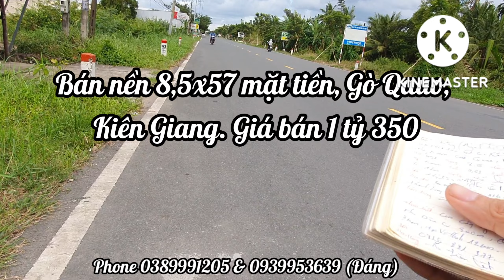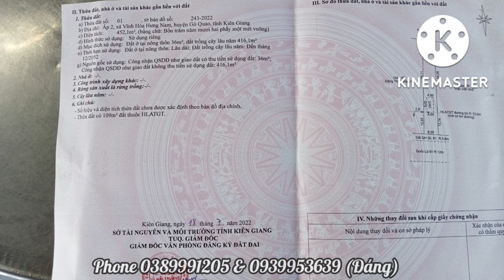(ngưng bán) Bán nền 8,5x57 đẹp, lộ lớn, nhìu tiện nghi, đầu tư bao lời. Giá chỉ bán 1 tỷ 350 triệu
1. Thông tin cơ bản
- thuộc mặt tiền lộ 61C của gò quao, kiên giang
- cách khu dân cư 500m
- cách chợ cái tư 2km
- cách khu công nghiệp 3km
- cách tp vị thanh 20km
- cách tp cần thơ 60km
- tổng diện tích 452m2 ngang 8,5m dài 57m
- có 36m2 thổ cư còn lại đất cây lâu năm
- hướng Nam
- lộ 61c (12m)
- giá chủ thu về 1 tỷ 350 triệu buôn đuôi thuế phí và giấy tờ
- hình thức giao dịch cọc 20% chở lên

  2. Thông Tin Liên Lạc

          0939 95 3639  Mr. Đáng

(Nhận - Ký - Gửi - Mua - Bán -Cho Thuê - Nhà - Đất - Kho - Xưỡng Trong khu vực)

GỢI Ý
Anh Chị nào thấy mình đăng giá cao hơn giá chủ đưa ra alo minh hay bình luận dưới video để mình cập nhật giá mới nha cảm ơn các bạn.
Kênh Nhà Đất 927  cam kết bán đúng theo giá của chủ, không kê giá bất kỳ vị trí nào.
Cảm ơn Quý khách đã xem